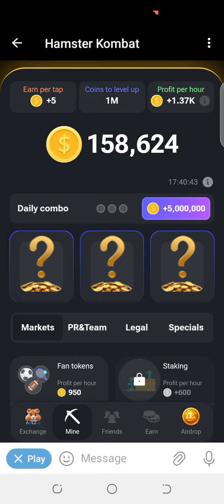02/06/2024 HAMSTER KOMBAT DAILY COMBO CARD hamsterkombat​ cryptocurrency​ mining​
02/06/2024 HAMSTER KOMBAT DAILY COMBO CARD hamsterkombat​ cryptocurrency​ mining​